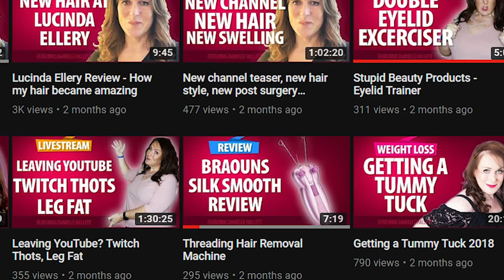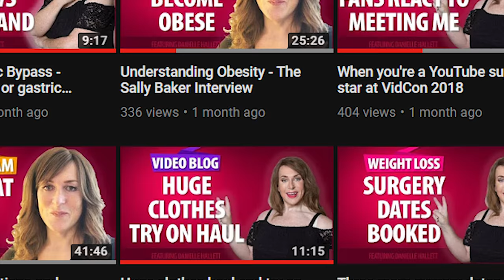Weight-loss, Channel and Surgery Update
I'm just a few days away from my butt lift and implant procedure, the last big procedure this year. I can't believe how quickly the year has gone; it only feels like yesterday that I was talking about how all this was booked and planned.